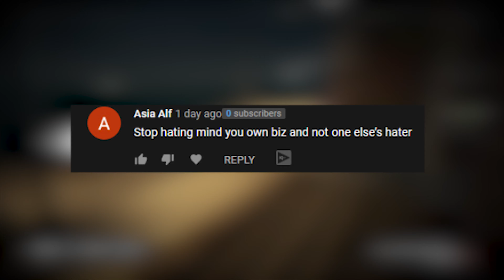Just Ameerah Fans Are Braindead!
Hi, today we take a look at the comments that Just Ameerah fans left on my most recent video - "Just Ameerah Must Be STOPPED!"- stay till the end for more juicy jokes!

Hey! My name is Matic and I do commentary videos !!! (I make stupid jokes while reacting to random videos) - All offensive jokes are to be taken lightly!
Drop a comment of your choice !!! ;) _____________________________________________

Please Do not go and "Witch Hunt" anyone I talk about in these videos, It is Strictly Satire and all for entertainment purposes, I do not actually hate anyone or anything I talk about in these videos.